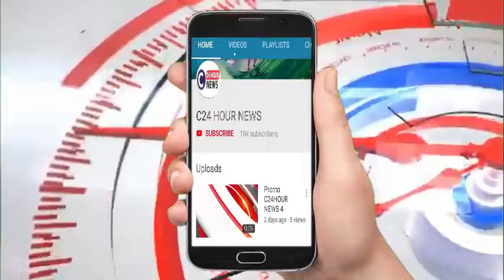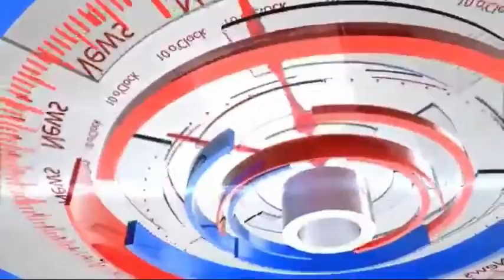झाँसी- लॉकडाउन के दौरान क्वालिटी मेडिकल स्टोर में ओवररेटिंग की शिकायत पर छापा, आरोपी गिरफ्तार